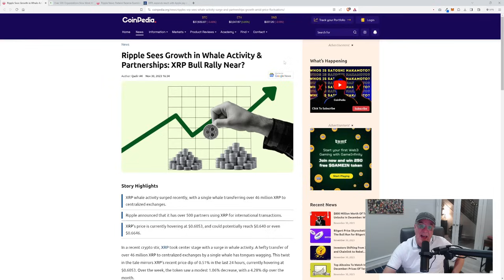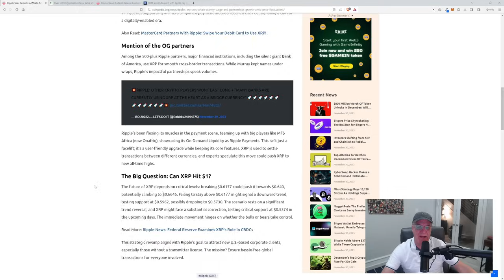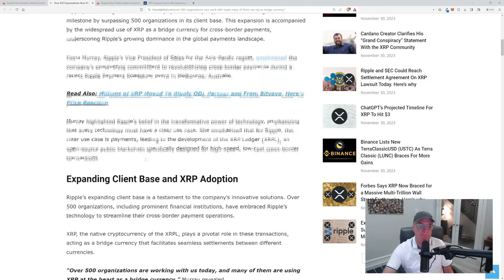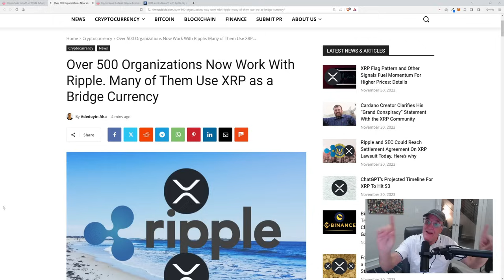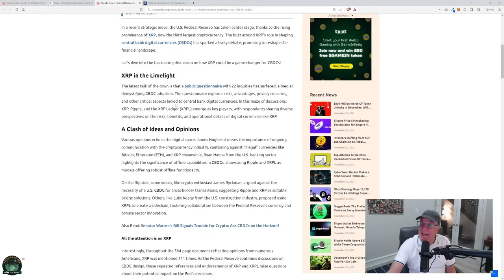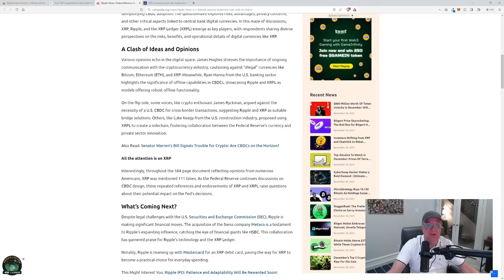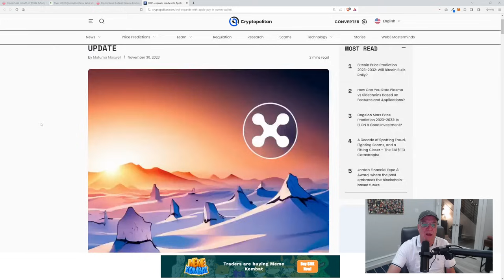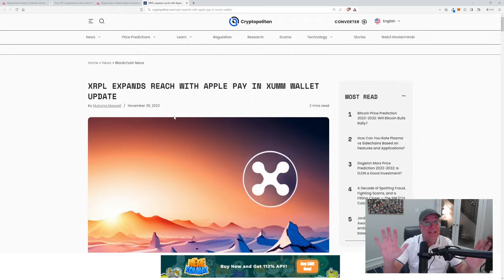XRP NEWS: The Evidence Is All Around Us!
Caleb and Brown pays me a small referral fee if you use this link and they give you a discount on fees by limiting your fee to 3.5%.  There are no fees for setting up an account or transferring assets or even consulting with your broker over the phone. The only fee is when you  buy or sell!